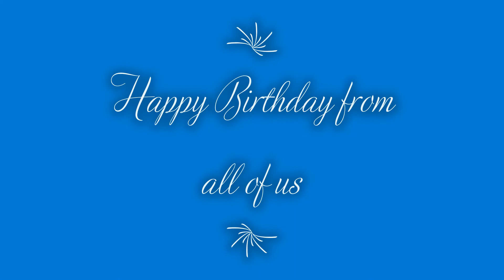Happy Birthday Sydney